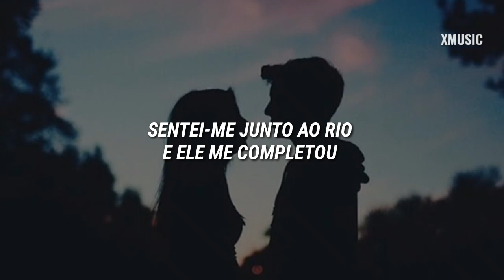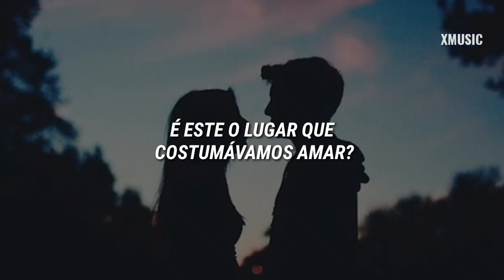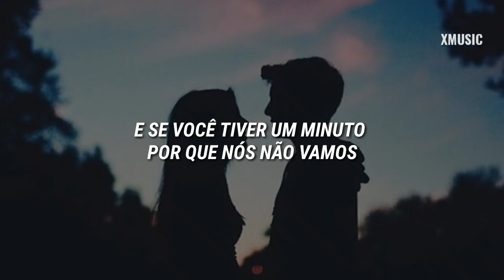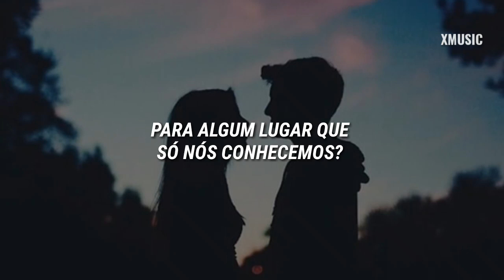Música do Comercial Da Vivo (Legendada) -2016 - Lily Allen - Somewhere Only We Know